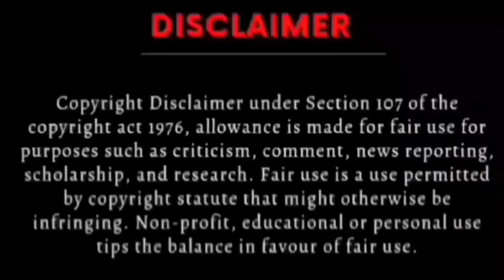కారులో దెయ్యం (Ghost in the car ) Real ghost scary story in Telugu/Horror story/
scary stories
horror stories
horror story
telugu stories
telugu horror kathalu
ghost stories in telugu
ghost stories
telugu horror story
real horror story in telugu
telugu ghost stories
telugu kathalu
telugu horror stories channel
telugu horror stories 2023
telugu horror stories real life
telugu ghost stories new
telugu deyyam stories new

* this video was entertainment and education purpose only.

* ఎంతగానో ఆదరిస్తున్న మన చానెల్ని , మీ అందరికి‌‌ చాలా చాలా థ్యాంక్స్ ఫ్రెండ్స్. మీ సపోర్ట్ తో మన చానెల్ ఇంకా ముందుకు వెళ్ళాలని కోరుకుంటున్నాను. ప్రతీ వీడియో కి మీరు ఇచ్చే ఒక లైక్ నాకు చాలా విలువైనది.చివరిగా నా subscribers అందరికి ♥️♥️♥️♥️♥️🥰